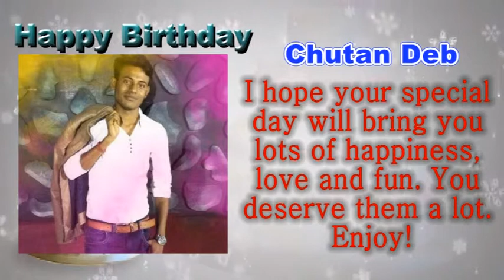chutan deb birth day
Birth day